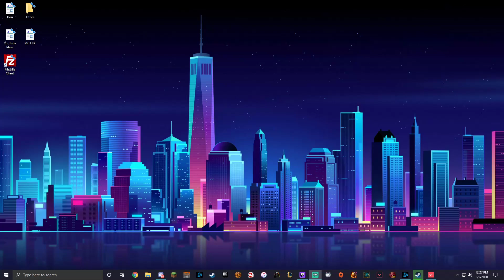Unlock All Agents for Free Valorant | 35 seconds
Yo! Just a quick 35 second video on how to unlock all agents for free in Valorant! I'm sure its been done before but just in case you want a super quick explanation.
EDIT: This was before the launch, I am not sure if it is done differently now.